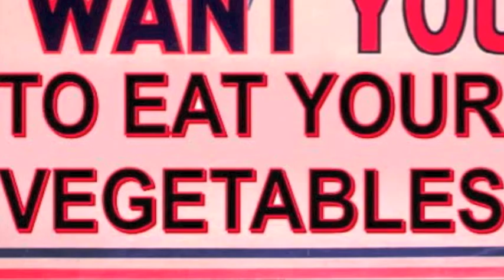Gnaw Raw Cabaret Jan. 16th Trailer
Be apart of Gnaw Raw Cabaret on Jan. 16, '10